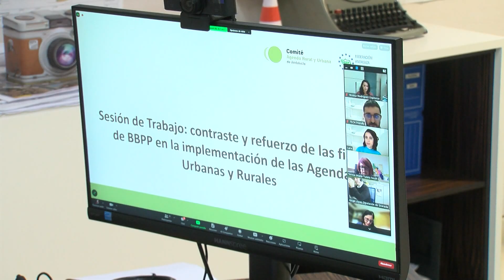Algeciras participa en una sesión de trabajo de las Agendas Urbanas y Rurales de la FAMP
La responsable municipal de Fondos Europeos, Yéssica Rodríguez, ha participado en la sesión de trabajo ‘Contraste y refuerzo de las fichas de BBPP en la implementación de las Agendas Urbanas y Rurales’ de la Federación Andaluza de Municipios y Provincias (FAMP).